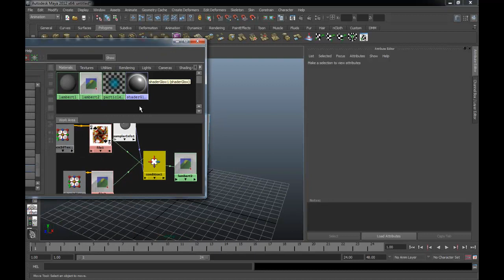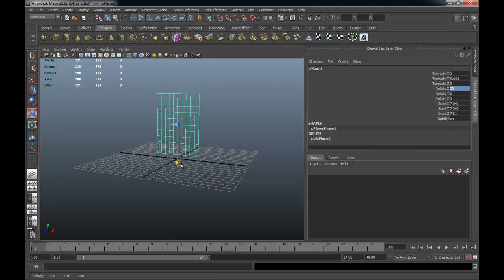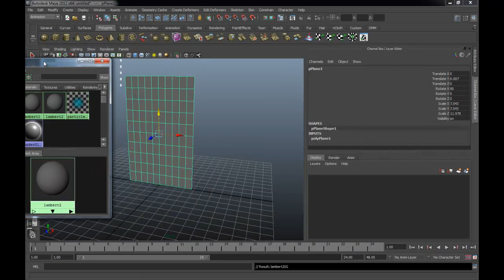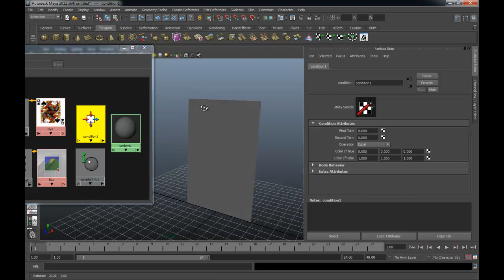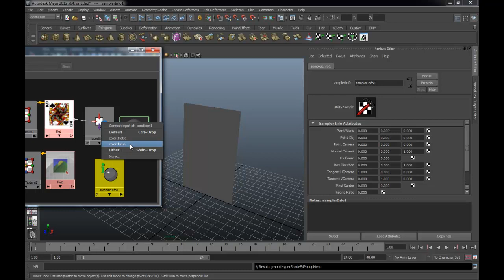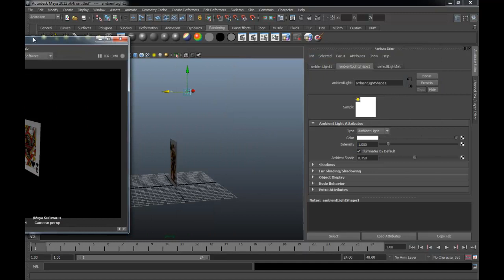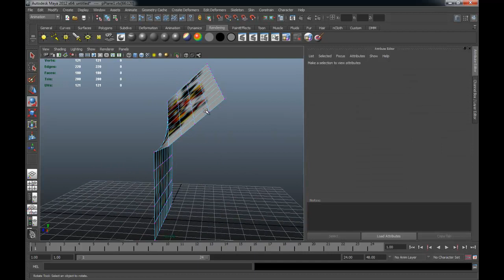MESISE.COM - TEXTURE 2 ด้านในโพลีกอน อันเดียว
ผมนิติคุณ ยุกตะนันท์ จะมาสอนการใช้โปรแกรมมายา ในการทำ เทกเจอร์ texture ให้มันมี 2 ด้านในแผ่นโพลีกอน 1 แผ่น อาจจะงง ๆ นะครับแต่มันก็คือ แผ่นกระดาษ ที่มีตัวหนังสือทั้ง 2 ด้าน หนังสือพิมพ์ฺ อะไรแบบนั้นนะครับ การทำก็ไม่ได้ยากเย็นอะไรเลยครับ ลองดูกันนะครับกับเทกเจอร์ 2 ด้านในโปรแกรมมายา